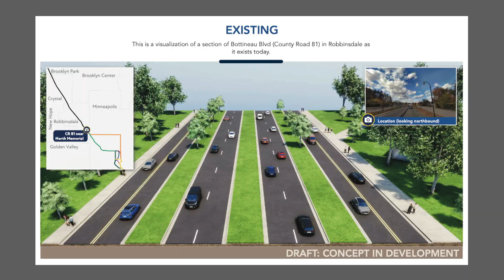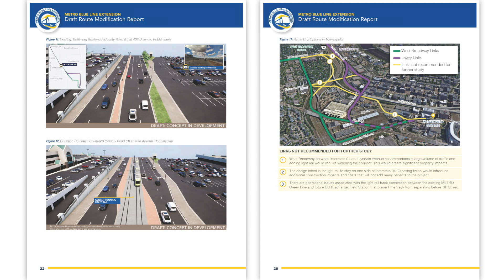Blue Line Extension in Robbinsdale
Planning continues for the METRO Blue Line light rail extension. The proposed plan includes running light rail tracks down the center of County Road 81 as it travels through Robbinsdale. Figuring out how to add the tracks in such a narrow area is an engineering challenge. Some options include removing a couple right turn lanes, narrowing driving lanes, or even elevating the train. Hennepin County and the Met Council have issued a draft route modification report to make sure the project's goals are still being met. There's an opportunity now to read the report and provide your opinion until Tuesday, January 25 by going